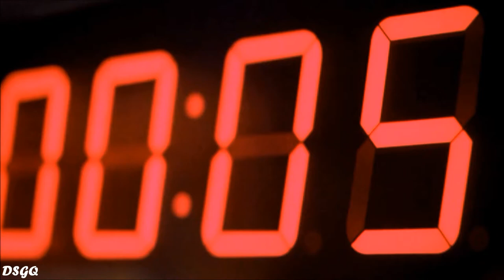Kate Stewart: I'm wide awake! {Doctor Who}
HD please :)
Huge happy birthday to the fabulous Jemma Redgrave! This is just a short tribute to her character in Doctor Who, Kate Lethbridge Stewart, daughter of the legendary Brigadier!